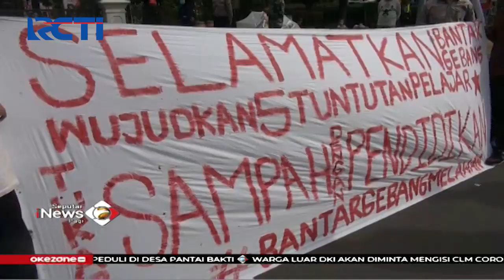Aksi Unjuk Rasa Tolak PPDB Berdasarkan Usia, Orang Tua Histeris - SIP 16/07